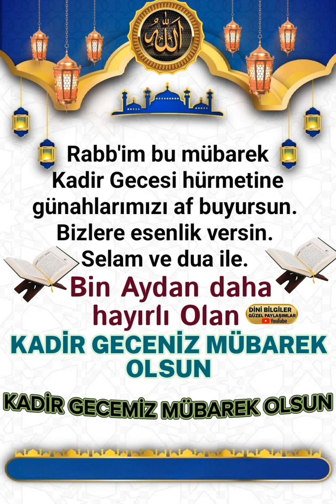Bu Gece Vaktimiz hep ibadetle olsun inşallah kadir gecemiz mübarek olsun